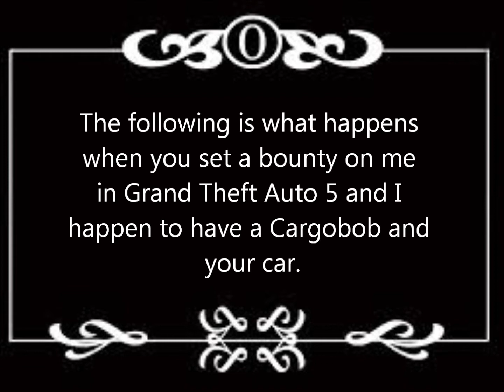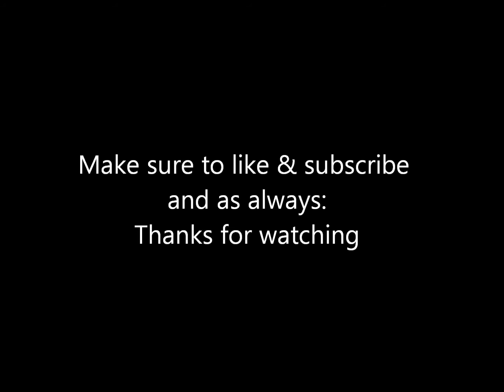Helicopter fun GTA 5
This is what happens when you annoy me in GTA 5 Online.

Music Copyright
Jeremy Shepherd/ PIX3LZ: Melodic Drop
Scott Joplin: The Entertainer (1902)